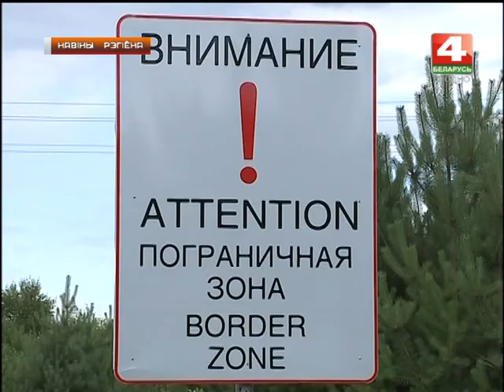Новости Гродно. Задержаны нелегалы из Марокко. 19.06.2018